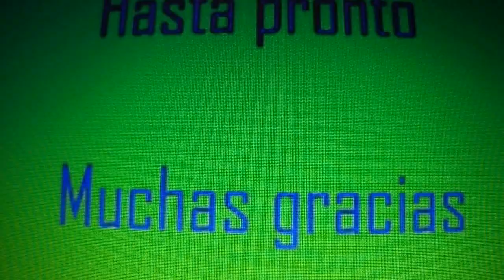CYCLAMEN, CONTINUACIÓN Y SEGUIMIENTO DE LOS VÍDEOS 1-2